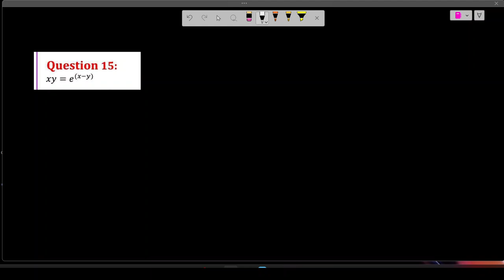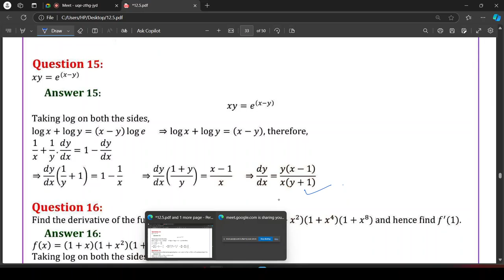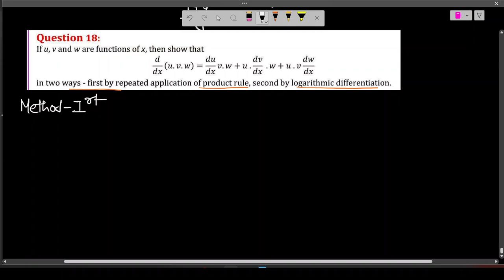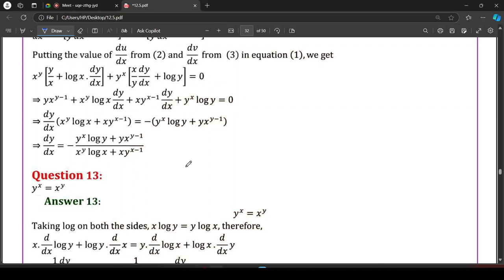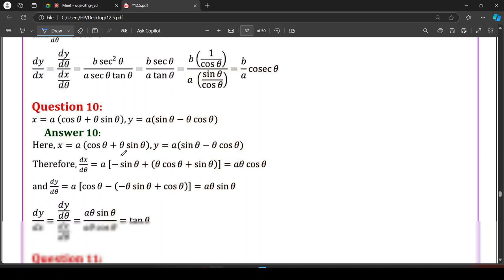methods of differentiation lec 4 sanchari batch